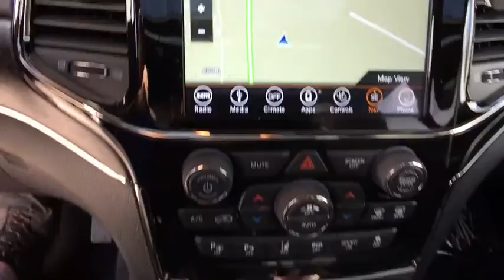2019 Jeep Grand Cherokee Broomfield, Denver, Westminster, Louisville, Boulder, CO 190187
Sangria Metallic Clearcoat New 2019 Jeep Grand Cherokee available in Boulder, Colorado at Pollard Jeep of Boulder. Servicing the Broomfield, Denver, Westminster, Louisville, CO area.
2019 Jeep Grand Cherokee High Altitude - Stock#: 190187 - VIN#: 1C4RJFCT9KC611515

5075 E. Pearl Parkway

TRANSMISSION: 8-SPEED AUTO (8HP70),BLACK  NAPPA LEATHER TRIMMED BUCKET SEATS,ENGINE: 5.7L V8 MDS VVT  -inc: GVWR: 6 800 lbs  230MM Rear Axle  3.09 Rear Axle Ratio  700 Amp Maintenance Free Battery  Anti-Lock 4-Wheel Disc HD Brakes,3.09 REAR AXLE RATIO,SANGRIA METALLIC CLEARCOAT,19 SPEAKERS HIGH PERFORMANCE AUDIO  -inc: 825 Watt Amplifier,MANUFACTURER'S STATEMENT OF ORIGIN,QUICK ORDER PACKAGE 22S HIGH ALTITUDE  -inc: Engine: 5.7L V8 MDS VVT  Transmission: 8-Speed Auto (8HP70)  Body Color Sill Extension  Black Wood Instrument Panel & Door Spears  Lane Departure Warning Plus  Parallel & Perp Park Assist w/Stop  Advanced Brake Assist  Full Speed FWD Collision Warn Plus  Adaptive Cruise Control w/Stop  Granite Crystal/Black Grille  Anodized/Light Black Chrome Interior Accents  Bright Pedals  Dark Headlamp Bezel Finish  Leather Wrapped Steering Wheel  Body Color Fascias w/Granite Accents  High Altitude II Package  Dark Day Light Opening Moldings  Body Color Door Handles  Premium Accent Claddings  Dual Dark Chrome Exhaust Tip  Granite Crystal Exterior Badging  Body Color Exterior Mirrors  Trailer Tow Group IV  Delete Rear Tow Hook  Black Roof Molding  Granite Crystal Exterior Accents  Dark Lens Taillamps  Pirelli Brand Tires  Premium LED Fog Lamps,GVWR: 6 800 LBS,FRONT LICENSE PLATE BRACKET,Four Wheel Drive,Tow Hitch,Air Suspension,Power Steering,ABS,4-Wheel Disc Brakes,Aluminum Wheels,Tires - Front Performance,Tires - Rear Performance,Conventional Spare Tire,Sun/Moonroof,Generic Sun/Moonroof,Panoramic Roof,Tow Hooks,Heated Mirrors,Power Mirror(s),Integrated Turn Signal Mirrors,Power Folding Mirrors,Rear Defrost,Privacy Glass,Intermittent Wipers,Variable Speed Intermittent Wipers,Rain Sensing Wipers,Rear Spoiler,Remote Trunk Release,Power Liftgate,Power Door Locks,Daytime Running Lights,HID headlights,Automatic Headlights,AM/FM Stereo,Navigation System,Satellite Radio,Bluetooth Connection,HD Radio,Premium Sound System,MP3 Player,Steering Wheel Audio Controls,Auxiliary Audio Input,Power Driver Seat,Power Passenger Seat,Mirror Memory,Driver Adjustable Lumbar,Seat Memory,Heated Front Seat(s),Cooled Front Seat(s),Passenger Adjustable Lumbar,Pass-Through Rear Seat,Heated Rear Seat(s),Rear Bench Seat,Adjustable Steering Wheel,Trip Computer,Power Windows,WiFi Hotspot,Heated Steering Wheel,Keyless Entry,Keyless Start,Universal Garage Door Opener,Climate Control,Multi-Zone A/C,Auto-Dimming Rearview Mirror,Driver Vanity Mirror,Passenger Vanity Mirror,Driver Illuminated Vanity Mirror,Passenger Illuminated Visor Mirror,Floor Mats,Cargo Shade,Remote Engine Start,Smart Device Integration,Security System,Engine Immobilizer,Traction Control,Stability Control,Front Side Air Bag,Telematics,Blind Spot Monitor,Tire Pressure Monitor,Driver Air Bag,Passenger Air Bag,Front Head Air Bag,Rear Head Air Bag,Passenger Air Bag Sensor,Knee Air Bag,Child Safety Locks,Back-Up Camera